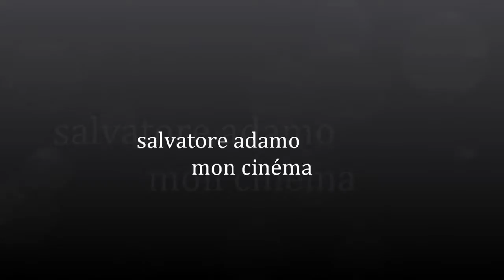💟💟💖💖💟💟 MON CINEMA ADAMO SALVATORE 💟💟💖💖💟💟